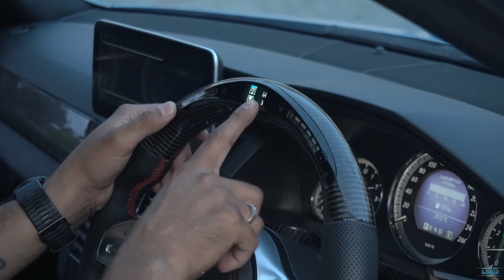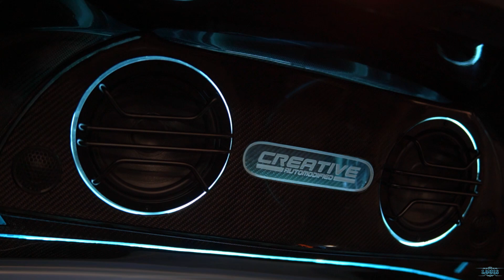Mercy dari Creative automodified louisluciuslee carmod fypシ゚viral